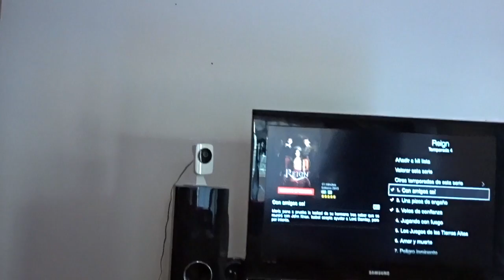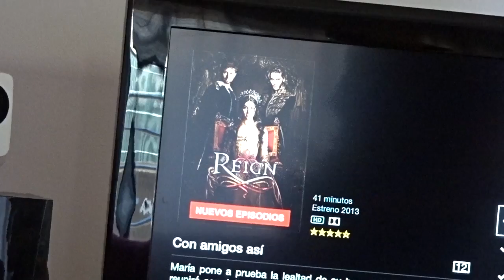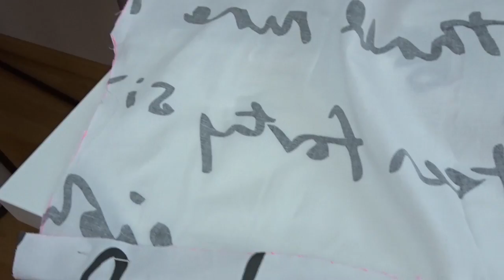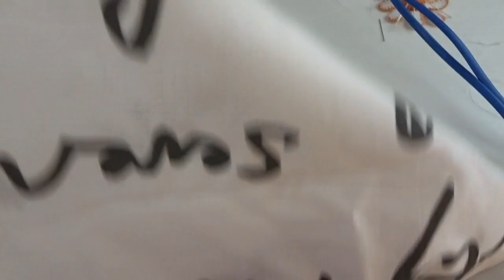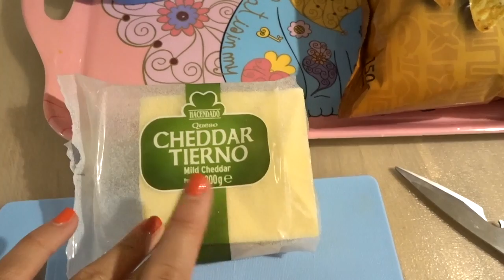-VLOG- Coso mi primer vestido + truco para cortar queso + Tyrion más amoroso que nunca